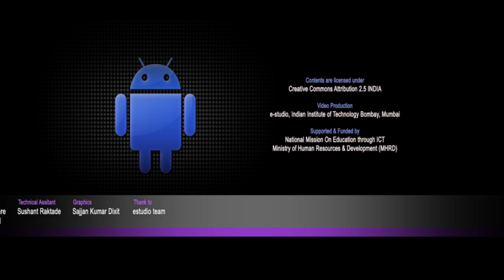AAAP O L32 Concluding Remarks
This is 35th session of Aakash Android Application Programming workshop arranged for students. It was delivered by Prof. D. B. Phatak from IIT Bombay.

In this session he motivates students to achieve their goals and talks about values. He explains details about the Application Development Contest.